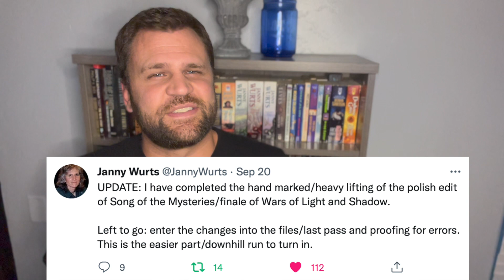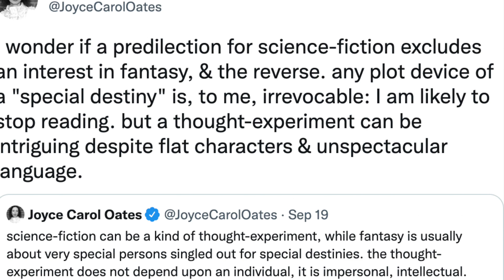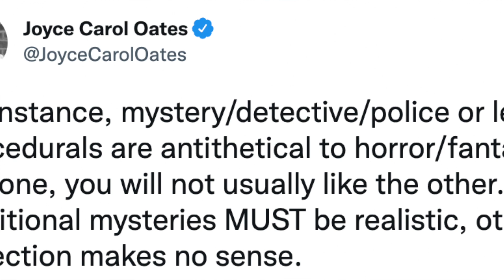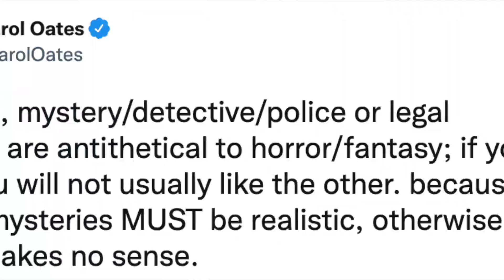Joyce Carol Oates Has...Opinions - Amazon Updates Bad Policy - M. Night Shyamalan New Horror TSN#11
Here's the eleventh installment of my not so new segment where I talk about science fiction and fantasy news and whatnot.

This week we're talking cover reveals, updates from Janny Wurts, Amazon changing returns policy, my thoughts on Joyce Carol Oates' statements about fantasy, M. Night Shyamalan's new movie and more!

0:00 Introduction
4:27 Amazon Return Policy Update
6:56 Joyce Carol Oates Discussion
11:57 Media, Movie News